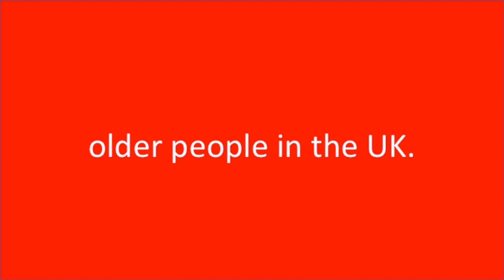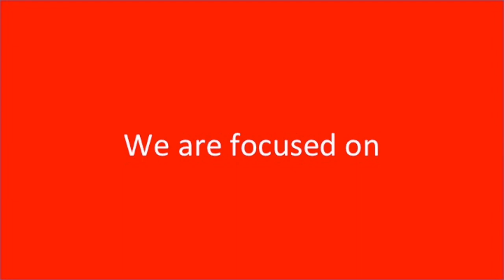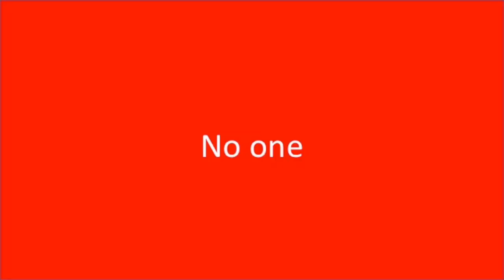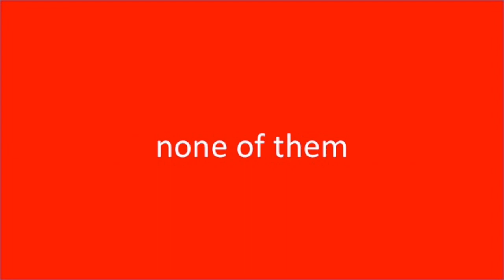Friends of Dorothy - Manchester LGBTQ+ Social Group